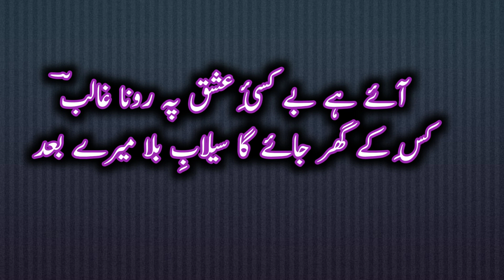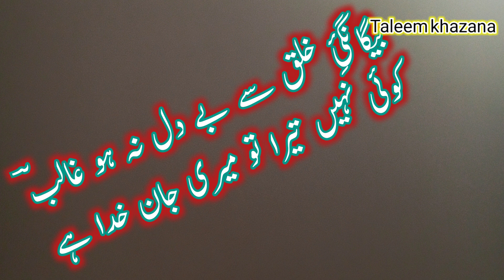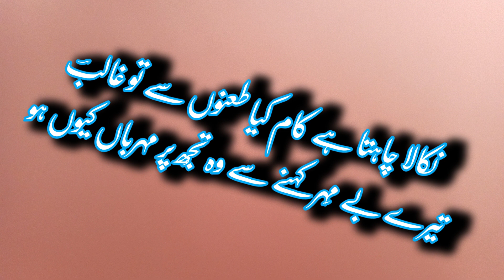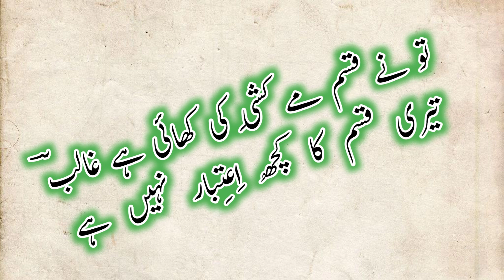first video مرزا غالب کے مقطعے mirza ghalib k maqty maqtey مرزا غالب کے اشعار ghalb k sher کی شاعری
mirza ghalib, mirza ghalib shayari, mirza ghalib poetry, mirza ghalib ke sher, mirza ghalib ghazal
مرزا غالب کے مشہور مقطعے
مرزا غالب کے مشہور اشعار